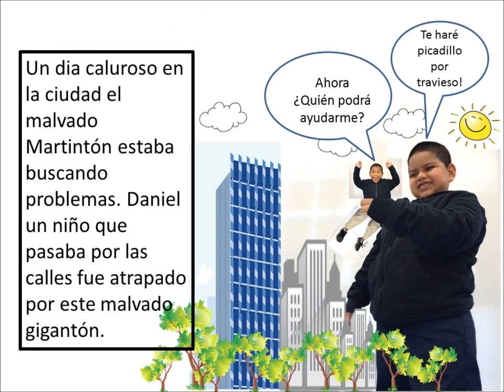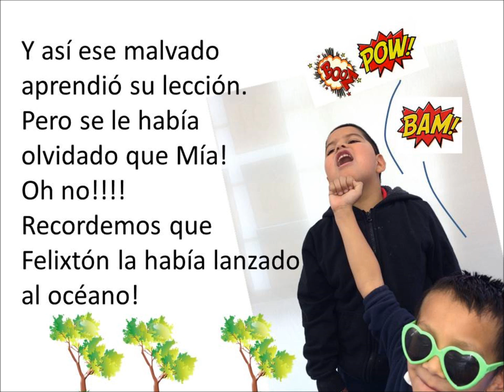las 4 de Andy al rescate